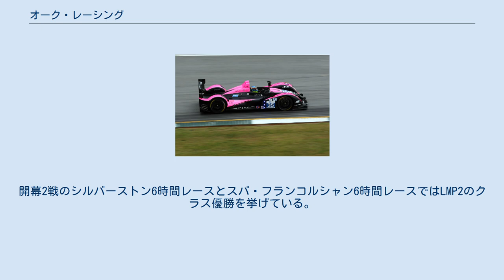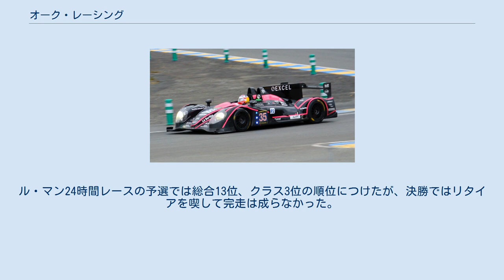オーク・レーシング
2011年のル・マン24時間レースにて オーク・レーシング（ OAK Racing ）は、フランスのル・マンを本拠とするレーシングチームである。
 オーク・レーシングはプロトタイプレーシングカーの耐久レースを専門としており、2013年には、ル・マン24時間レースのLMP2クラスで優勝しており、 2013年のFIA 世界耐久選手権のLMP2クラスのドライバーズとチームの選手権を獲得している。
 LMP2クラスで成功を重ねた数年後、チームは2011年にLMP1のカテゴリーにステップした。
2012年において、FIA 世界耐久選手権ではLMP1とLMP2のプロトタイプレーシングカーで参戦するとともに、ル・マン・シリーズにはLMP2カーのみで参戦している。
 チームは、オレンジと青の色から成るロゴで有名なガルフ石油から、フランスとベルギーとルクセンブルクにおいてのガソリンと潤滑油の独占的な供給を受けて、両選手権に参戦した。
HPD (LMP1)とニッサン (LMP2) のエンジンを搭載し、オーク・レーシングは2009年以来ダンロップの公式開発協力チームとして、LMP1とLMP2の両クラスでタイヤを使用してきた。
 2012年にオーク・レーシングはオンローク・オートモーティヴという（プロトタイプレーシングカーの）マニュファクチャラーの事業に活動の主体を移した。
2010年の（オンローク・オートモーティヴの）シャシーの設計事務所の設立に続いて、2011年に改良されたオーク・ペスカロロ・01のLMP1カーをレースに投入して、責任あるマニュファクチャラー会社としての1歩を踏み出し、ACOの2012年シーズン用のコストキャップのレギュレーションに適合した、モーガン・ブランドの完全に新しいLMP2カーを2012年に開発した。
2011年12月以来、プライベーターが購入できるシャシーを供給している。
 2006年後半から、オーク・レーシングは事業家でレーシングドライバーのジャック・ニコレがオーナーとなっている。
 オーク・レーシングのモーガン-ニッサンLMP2カーに乗るオリヴィエ・プラ。
（2012年） 1980年に、「プロマテクメ (Promatecme)」というチーム名でフランスF3に参戦する為にセルジュ・ソルニエによって設立された。
2000年に「ソルニエ・レーシング」に改称された後、「ワールドシリーズ・バイ・ニッサン」とその後継シリーズである「ワールドシリーズ・バイ・ルノー」に参戦していた。
2006年にプロトタイプレーシングカーのレースにレース活動の舞台を移し、ル・マン・シリーズ（LMS）のLMP1カテゴリーに参戦した。
 2006年後半に新しいオーナーとなったジャック・ニコレは、翌シーズン（2007年）に参戦するクラスをLMP2クラスに移してLMSの参戦を継続するというチーム運営の構想を描いた。
2008年に、チームはペスカロロのシャシーとジャッドのエンジンの組み合わせから成るレースカーを、1台はLMP1に、もう1台はLMP2に投入するという野心的な計画を実行した。
その年のル・マン24時間レースに、最初の中国人ドライバー1人を含む平均年齢24歳から構成されるチームメンバーでLMP2クラス3位の成績を収めるという形で報われた。
 2009年に正式にチーム名を、耐久レースで成功する為に必要不可欠な能力である堅牢、力及び長寿の象徴のオーク（英語で "Oak" のスペル）から名付けられたオーク・レーシングに改称した。
その名前はまた、現代のモータースポーツで見られる自然と環境に対する意識の高まりを肯定するものである。
 オーク・レーシングを設立する時にフランス・マツダと提携して、2009年にル・マン・シリーズとル・マン24時間レースのLMP2クラスに2台のペスカロロ-マツダで参戦するとともに、アジアン・ル・マン・シリーズにおける日本の岡山国際サーキットでの2イベントに参戦した。
シーズンの終わりには、チームは8戦してル・マンでの3位とアジアン・ル・マン・シリーズでの勝利を含む6回の表彰台を獲得している。
 2010年にACOが新設したインターコンチネンタル・ル・マン・カップ（ ILMC ）に参戦しながら、ル・マン・シリーズとル・マン24時間レースのLMP2クラスにジャッドのエンジンを搭載したペスカロロのLMP2カーで参戦した。
それらの努力は、ル・マン24時間レースのLMP2クラスで3年連続表彰台獲得（と2度の4位入賞）と ILMC のLMP2...